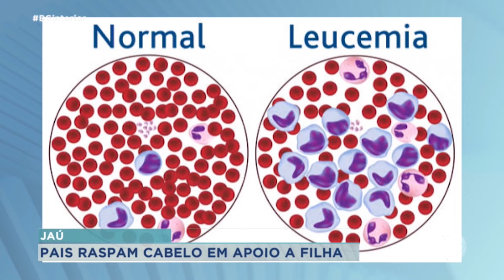Família raspa o cabelos em apoio a filha com câncer em Jaú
Pais raspam os cabelos para apoiar filha em tratamento contra o câncer no Hospital Amaral Carvalho em Jaú. A menina, de seis anos, recebeu o diagnóstico de leucemia em outubro.